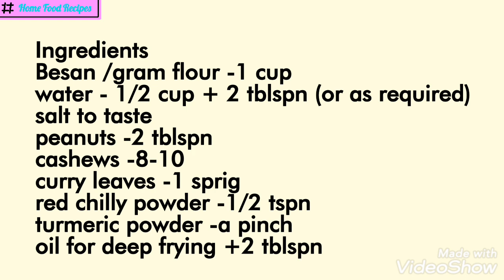Khara Boondi l Boondi recipe l Masala Boondi l Diwali snacks l Namkeen recipe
Khara boondi
Boondi recipe
Masala boondi
Diwali snacks
Diwali namkeen recipe
How to make boondi
Teekha boondi
Boondi mixture
Boondi chivda
Boondi snacks